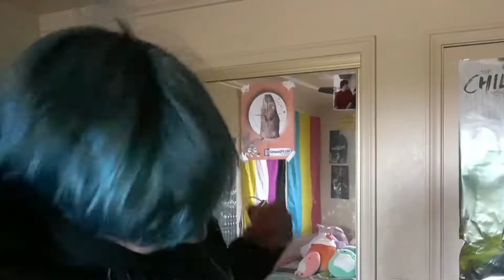October Ends - Destroy Us All (Metalhead Reaction)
October Ends bringing the HEAT with another track! Excited to checking out this band again!

Recoding Gear:
MacBook Pro
Wondershare Filmora
GoPro Hero 7 Black
Sony A6400
Ulanzi Tripods
Affinity Pro (Thumbnail Use)